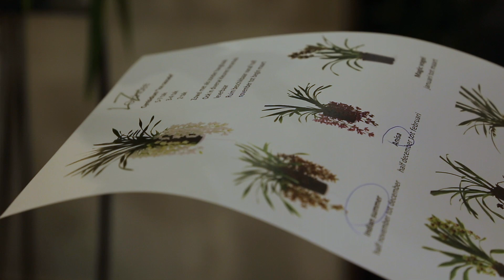FHTF 2018 LZ orchidee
Tijdens de Royal FloraHolland Trade Fair 2018 was het videoteam van Goedemorgen op pad om interessante standhouders te interviewen. In de eerste aflevering spraken we met LZ Ochidee